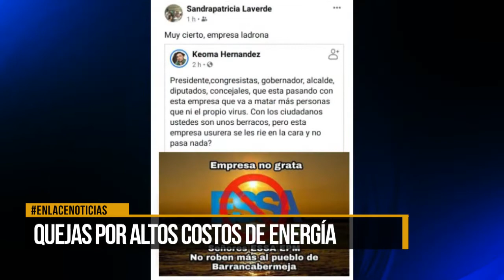Quejas por altos costos de Energía